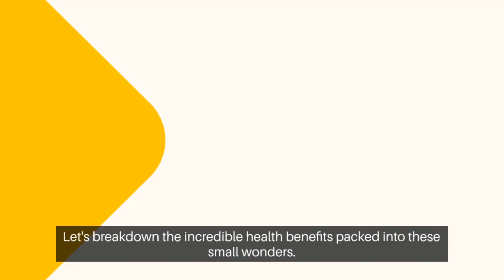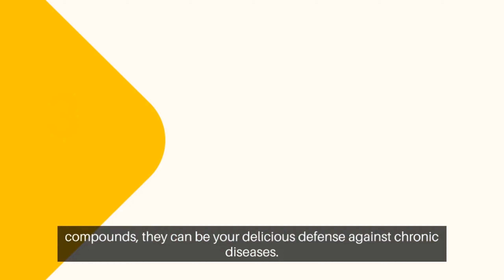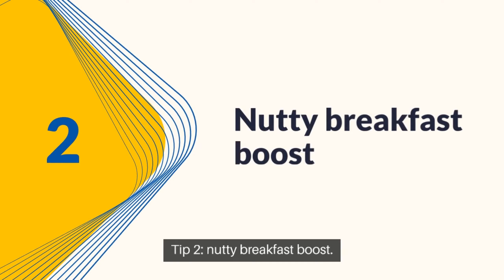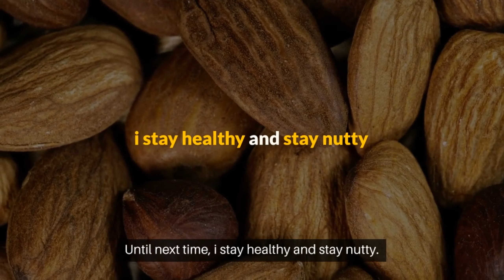Walnuts Health Benefits | Healthy Tips 😀 | Walnut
walnut health benefits
black walnut health benefits
walnut health benefit
walnut grove high school
walnut
golden walnut stardew valley
walnut recipes
honey walnut shrimp
stardew valley golden walnut
walnut ridge football
black walnut
black walnut harvesting and processing
honey walnut shrimp recipe
walnut grove
banana walnut bread
walnut meat
walnut shrimp
walnut and steel
tama starclassic walnut birch
walnut cake recipe
walnut creek california
banana walnut cake
walnut chili vegan
walnut shrimp recipe
walnut pie recipe
walnut tree
walnut pie
walnut hill community church
city blessing church walnut
walnut bowling theme
mission church walnut creek
walnut cookies recipe
walnut creek